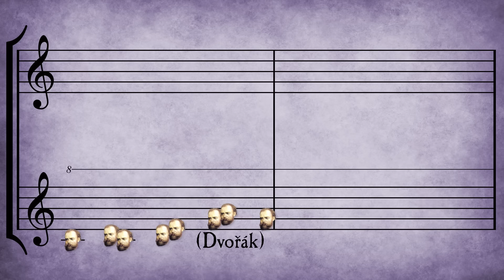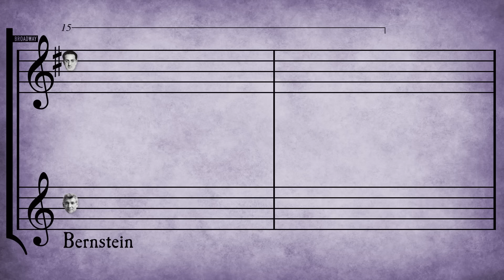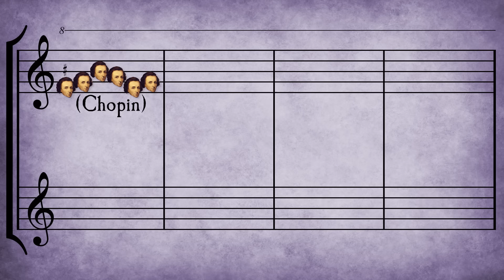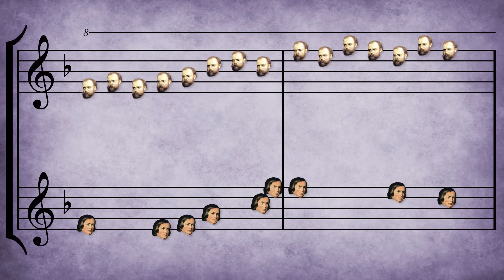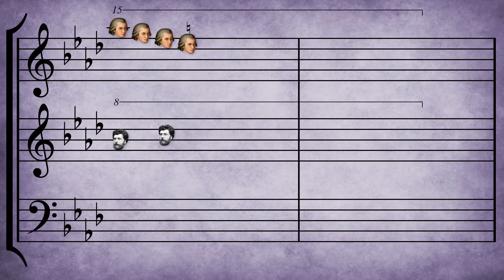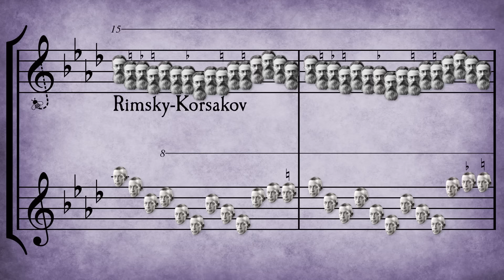Classical Music Mashup IV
CMM IV is out! Can you identify all 70 classical pieces?

Video and music by Grant Woolard